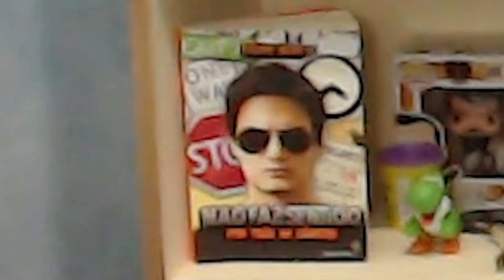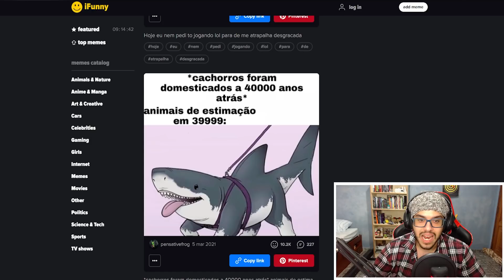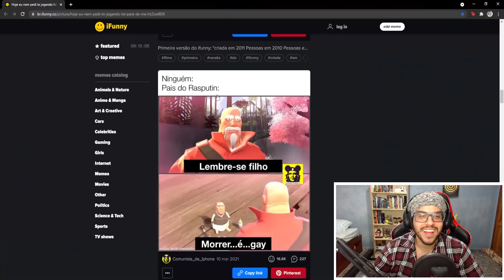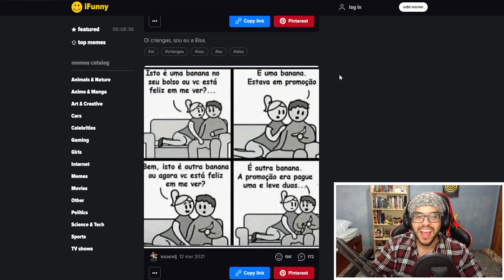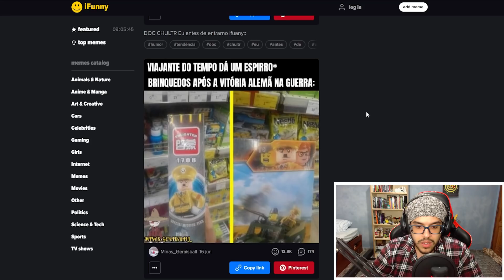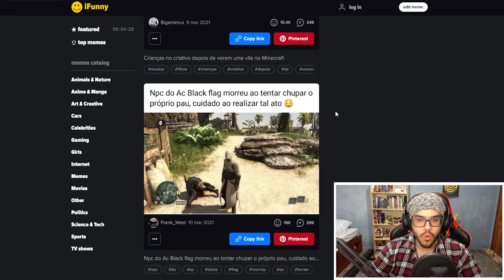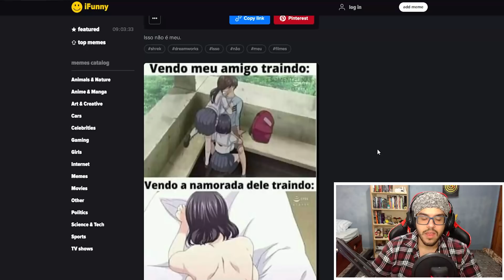AH NÃO MANO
Memes engraçados... Tinha que ser jogador de lol...

Leo: @OrdReact